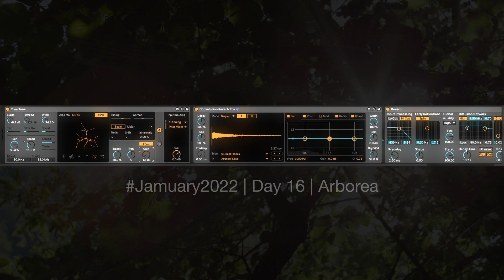Jamuary2022 - Day 16 - Ableton Live 11 Tree Tone + Bouncy Notes Ambient Jam // "Arborea"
Playing around with the Tree Tone and Bouncy Notes devices in Ableton Live for some arboreal soundscapes.